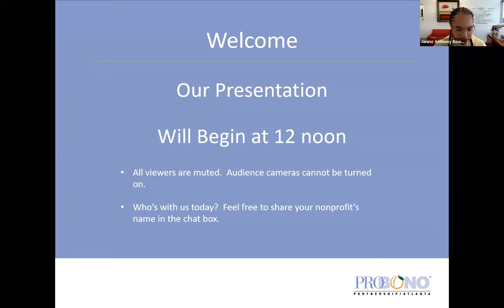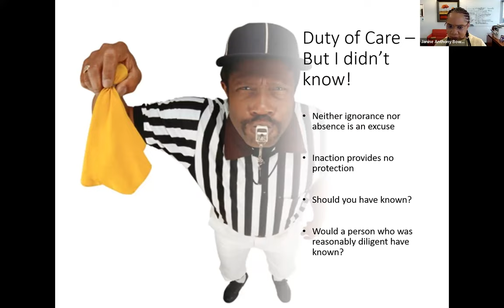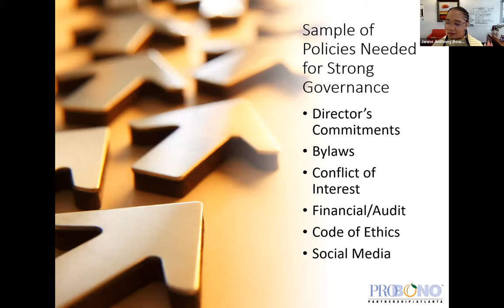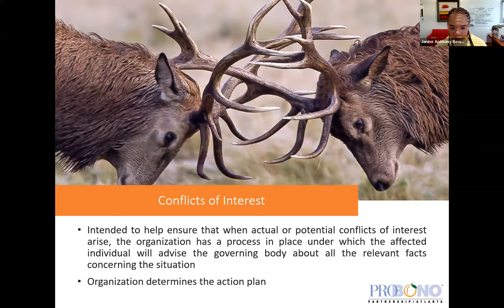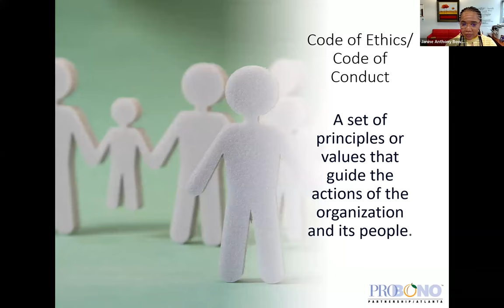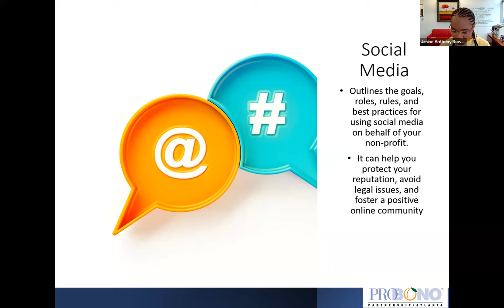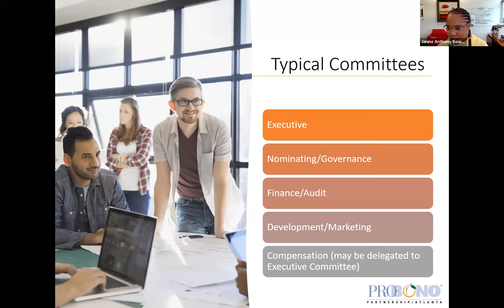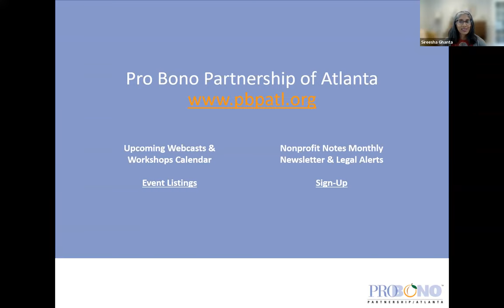Building a Better Board: Strong Boards Have Strong Policies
This is a discussion of "Building a Better Board: Strong Boards Have Strong Policies". It was presented by Janine Bowen at Baker Hostetler. To view the entire video, please remember to drag the progress marker to the beginning.